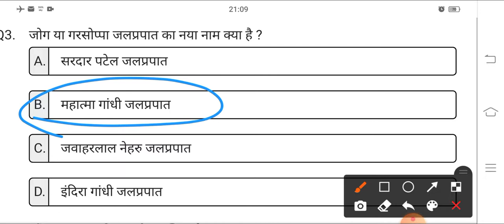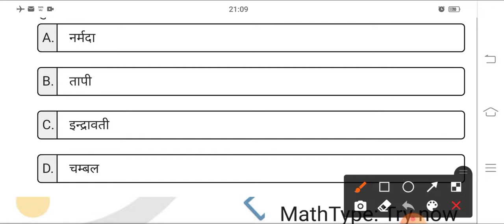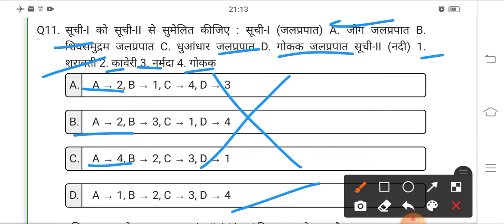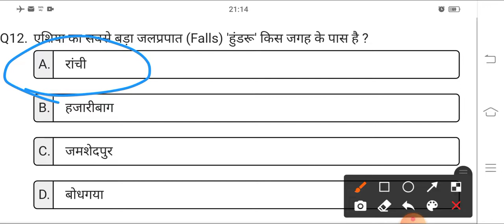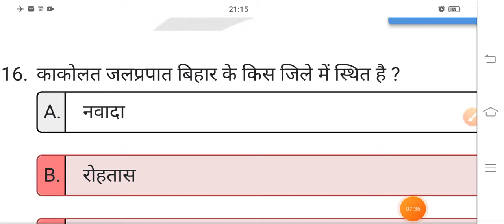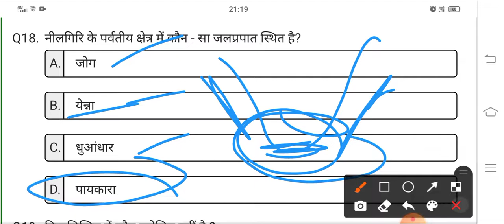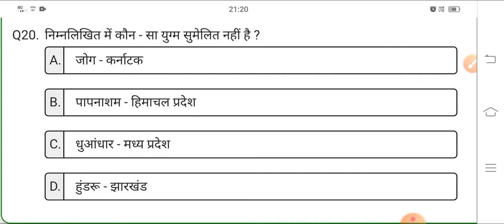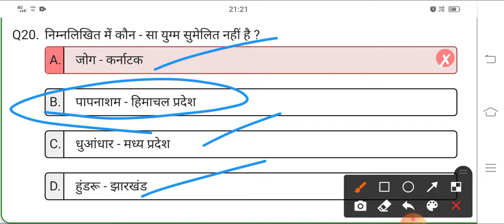ll Top 20 Geography Questions ll Imp for Pgt,, Tgt Geography ll